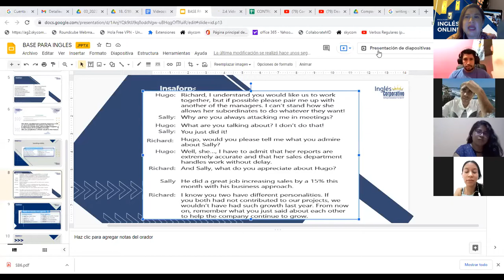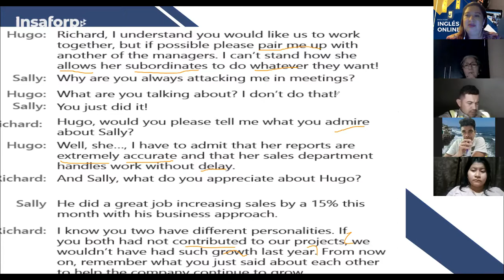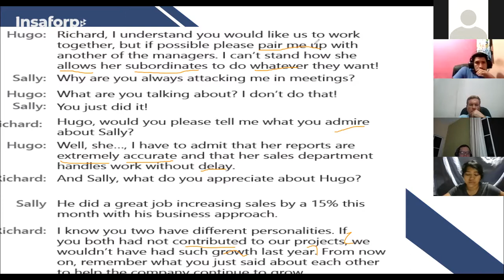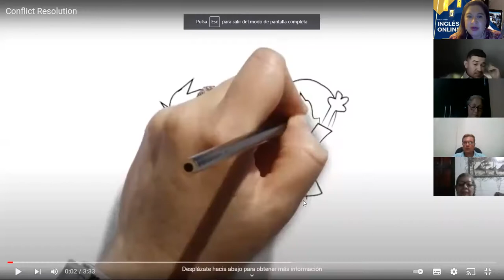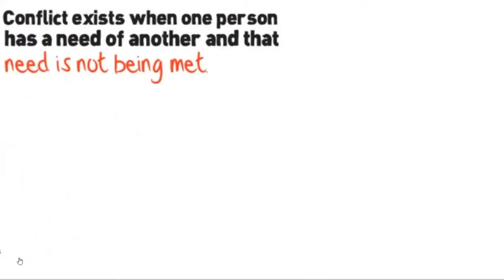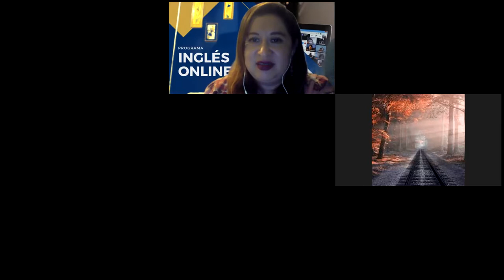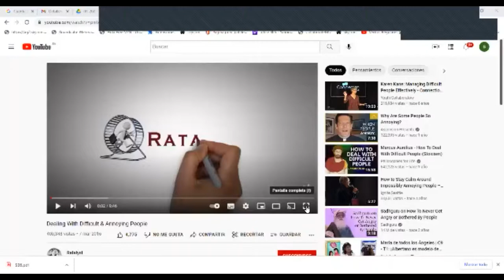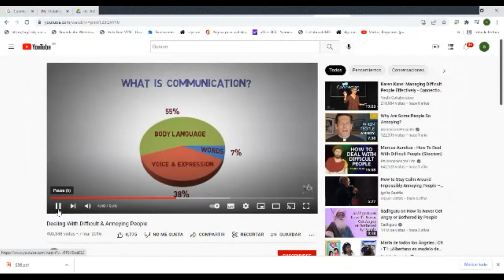Ingles Corporativo- Videoconferencia #6 introduction to First conditional-21.3.2022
Introduction to first conditional- Listening, speaking activities